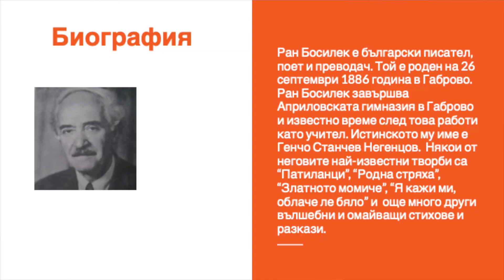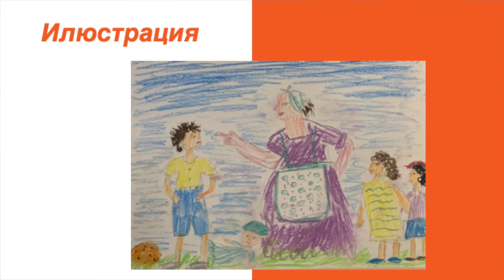Лия Стоянова - 5А клас "Ран Босилек"- проекти 2021г